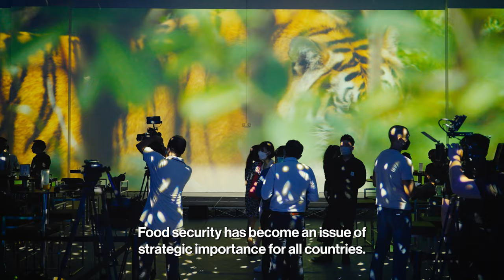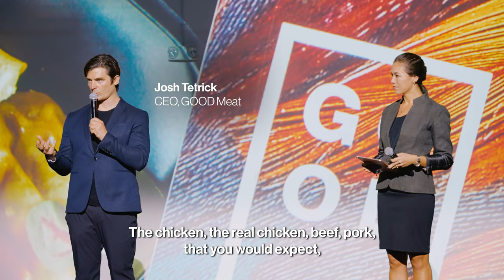GOOD Meat Groundbreaking Ceremony in Singapore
In June 2022, GOOD Meat broke ground in Singapore on the future site of our largest protein production center. This will be the location of our newest 30,000 square-foot cultivated meat facility, which will be the largest one in Asia.

This event was attended by notable guests such as Singapore's Minister for Sustainability and the Environment, Grace Fu, as well as the restaurant owners of our previous hawker events at Loo's Hainanese Curry Rice and Keng Eng Kee, with an introduction from our CEO, Josh Tetrick.

"GOOD Meat is leading the way in producing protein with alternative methods to supplement our local production. Singapore is proud to be able to play a pivotal role in creating a new and revolutionary way of growing food for our people in a sustainable way." – Minister Grace Fu

Learn more about our mission at goodmeat.co